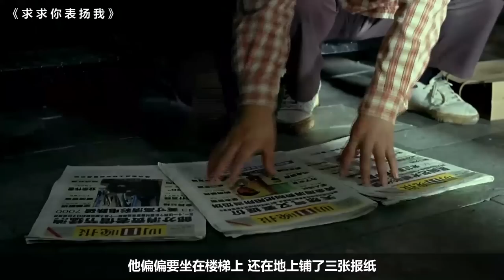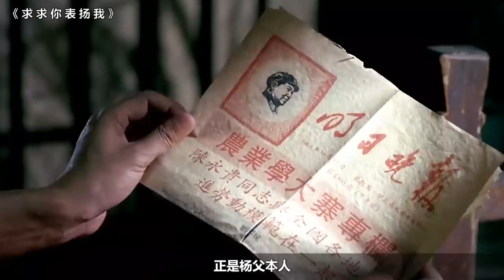17年前范伟主演，这部“暗藏玄机”的电影，今后恐怕再也拍不出来了！